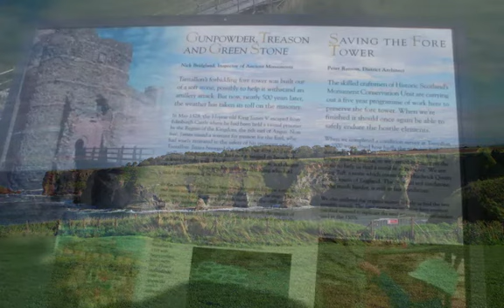TANTALLON CASTLE SCOTLAND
Castles of Scotland by Patricia Hovey Artist FB